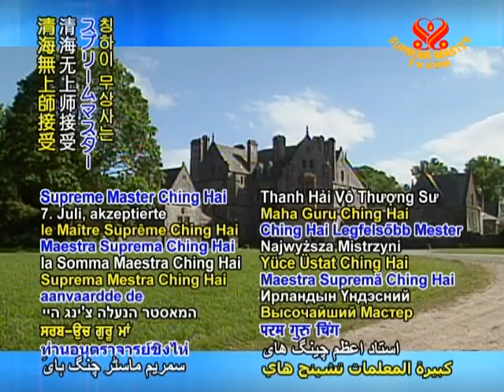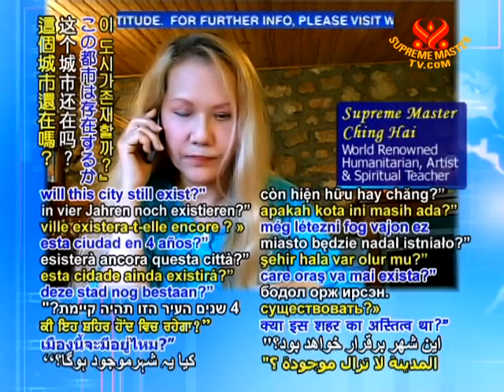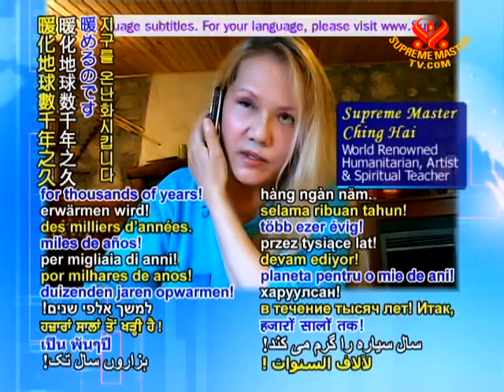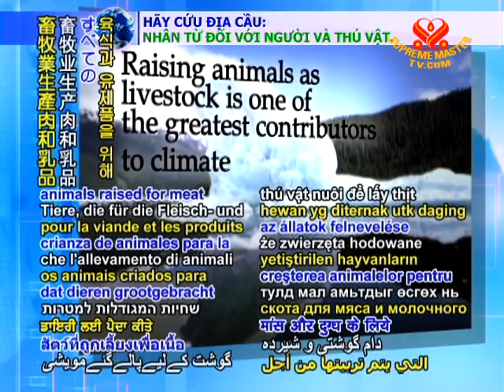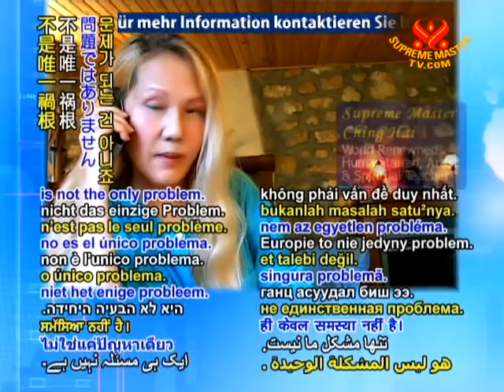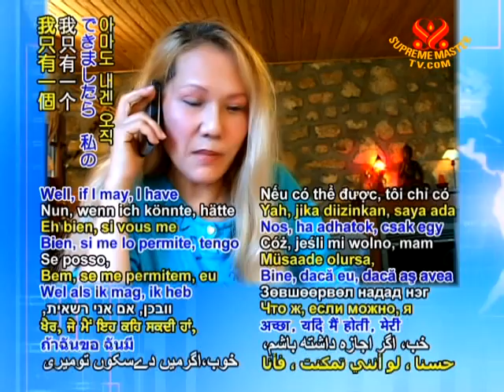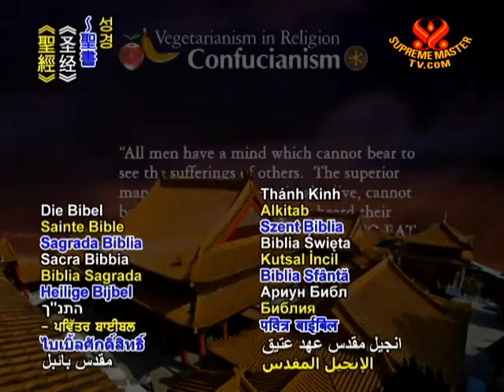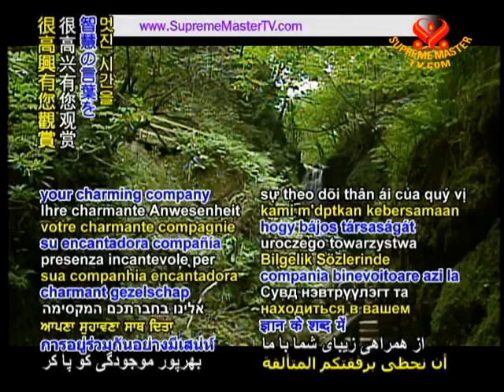Interview with Supreme Master Ching Hai by Journalist Ben Murnane, Irish Sunday Independen (2/2)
• WOW1087; Aired on 5 九月 2009
Speaking with the journalist, Master Ching Hai says that the best way to stop global warming and prevent natural disasters is that the world's population need to change to the vegan lifestyle. All killings of animals must stop. Only then can we receive mercy from Heaven and no more new bad karma will be created.